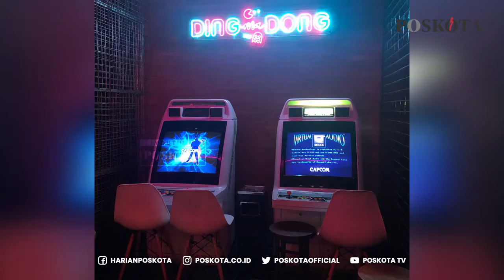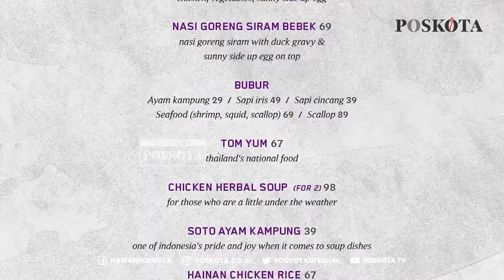5 Cafe Instagramable di Jakarta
Budaya 'Nongkrong' bagi anak muda khususnya wilayah Jakarta sudah sangat melekat. Tempat nongkrong seperti cafe pun berlomba agar terlihat bagus, nyaman dan Instagramable supaya anak muda Jakarta lebih tertarik.

Poskota TV pun sudah merangkum 5 cafe instagramable di Jakarta yang patut kalian coba.